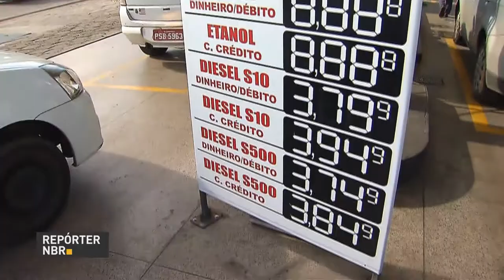BOLETIM REPÓRTER NBR 11h - 1º de junho de 2018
REPÓRTER NBR  11h –  01.06.18: chegou ao fim a greve dos caminhoneiros, depois que o governo atendeu a todas as reivindicações, com destaque para a redução no preço do óleo diesel. Para tal, foi necessário diminuir impostos e vai ajudar financeiramente o setor.